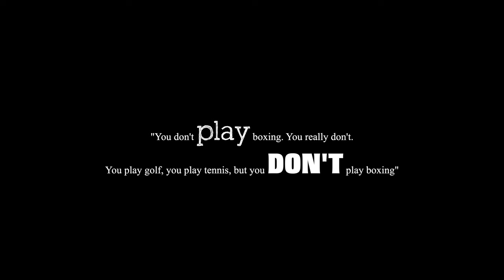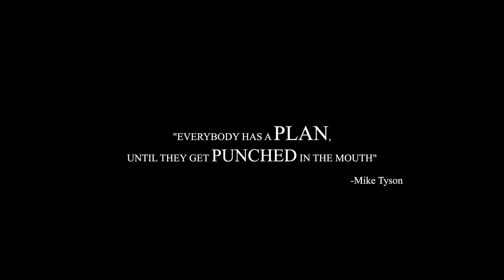Omari "Banger" Jones "Dollar and A Dream" Documentary | Sony A7s3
This is the product of one day workout shoot and a one day edit documentary on a phenomenal kid, and Nationally ranked boxer in Orlando, Florida.
Gear
All natural lighting, two Sony a7s3's, Sony 85mm, 24mm Gmaster, 50mm Zeis, and 70-200 gmaster